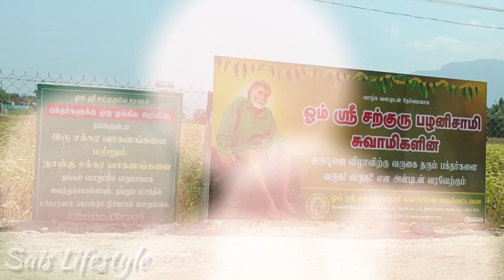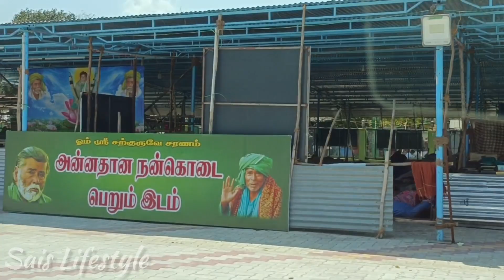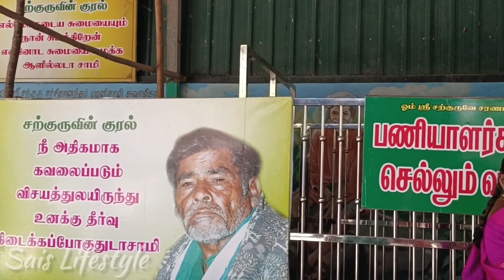💁கணகன்பட்டி பழனி மூட்டை சுவாமி குரு பூஜை VLOG/சித்தர்கள் தரிசனம்/குரு பூஜை/sithar✨Dindigul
Hi friends hope you are doing well 😊
Today I have shared an Interesting sithar guru pooja VLOG... plz do watch and enjoy 😍🫰

Music 🌠🎶

Musician: Xuxiao